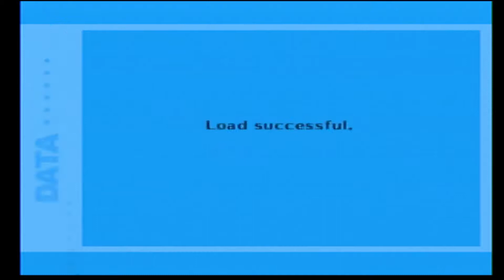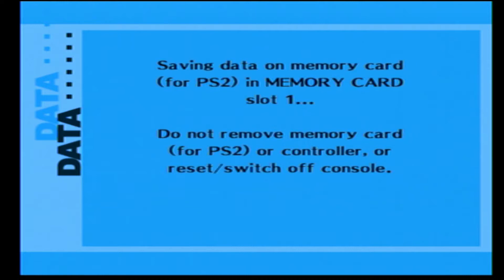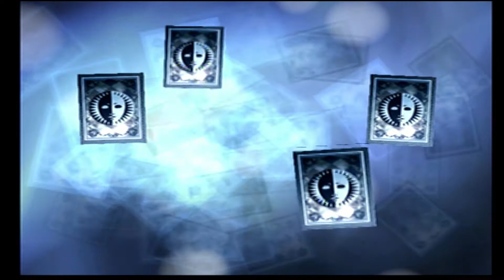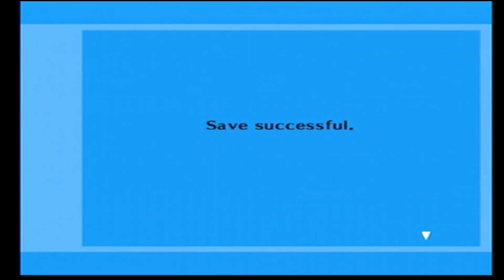Let's Play Persona 3 (29): This game got dark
In this one we discover there's apparently a group of people going around attacking people during the dark hour for some reason...Getting some mad Death Note feels here
Also Maiko finally runs away! And after seeing her terrible parents in person, I help them reconnect! Bittersweet.
Chihiro and I are getting closer to datinggg ;) we even held hands!